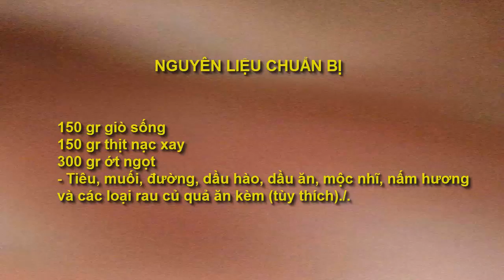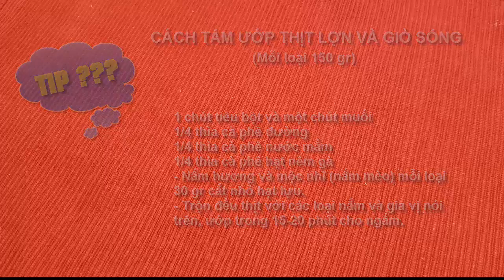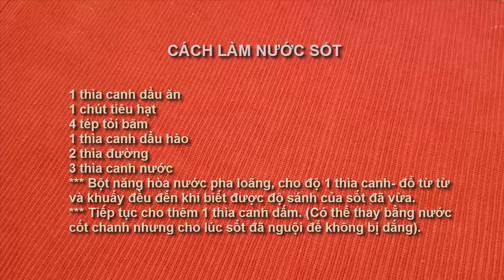Cách làm món ỚT NGỌT NHỒI THỊT và GIÒ SỐNG- món ngon, bổ dưỡng -by Mon ngon Ho Guom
"Cách làm món ỚT NGỌT NHỒI THỊT và GIÒ SỐNG- món ngon, bổ dưỡng" là video hướng dẫn bạn làm một món ăn ngon và có lợi cho sức khỏe.
Ớt ngọt như chúng ta đều biết có chứa nhiều vitamine như E, B1, B6, B2...và khoáng chất  như C, K...rất tốt đặc biệt vitamine A giúp đôi mắt sáng khỏe, một số enzyme trong ớt ngọt như lutein, bảo vệ mắt chống lại đục thủy tinh thể và thái hóa điểm vàng.
Là một món ngon, dễ làm với nhiều lợi ích cho sức khỏe từ Ớt ngọt, Món ngon Hồ Gươm 3M" một lần nữa trân trọng giới thiệu cùng bạn video " Cách làm món ỚT NGỌT NHỒI THỊT và GIÒ SỐNG- món ngon, bổ dưỡng"
Chúc các bạn thành công với món ăn này.